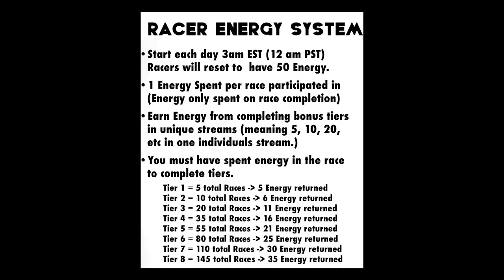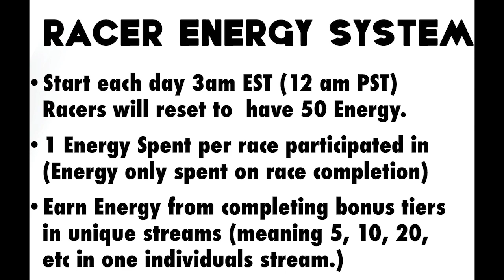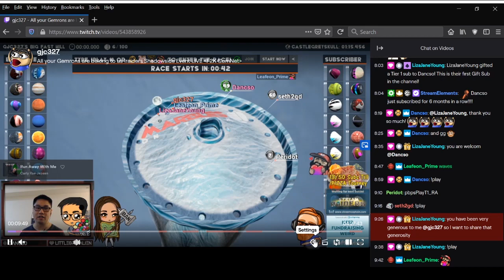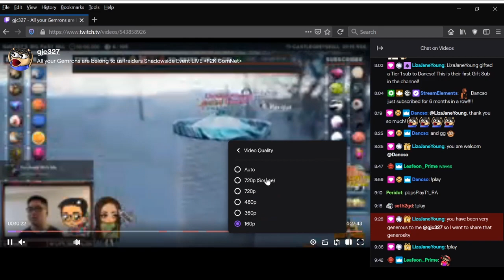How to Earn Free PbP Coins in Marbles on Stream through Competitive Racing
Learn about Competitive Marbles Racing and How to earn free PbP coins
Edit: Due to Streamelements losing all their channel loyalty points data you can no longer redeem them for a 100 PbP coin race on Pixels channel